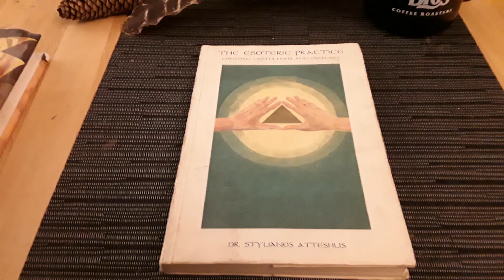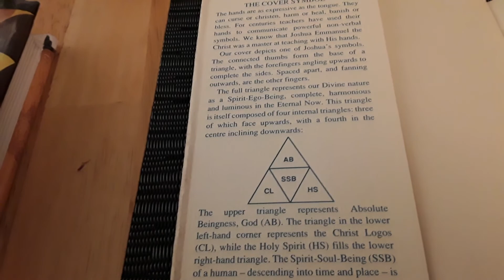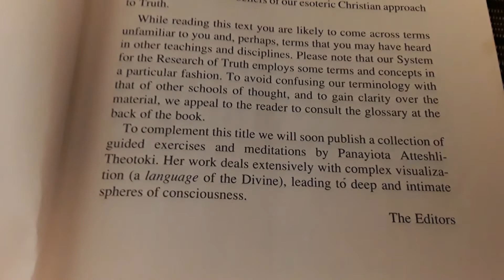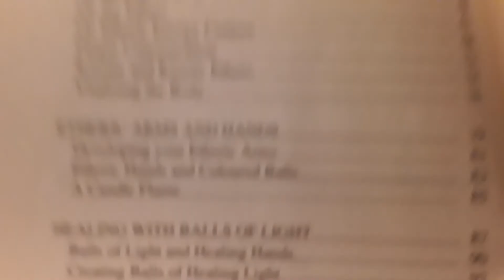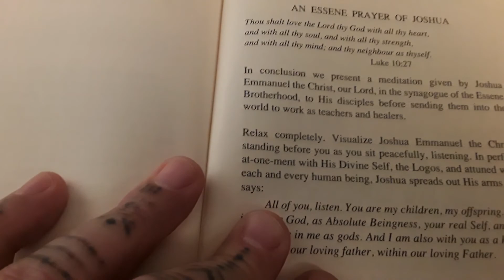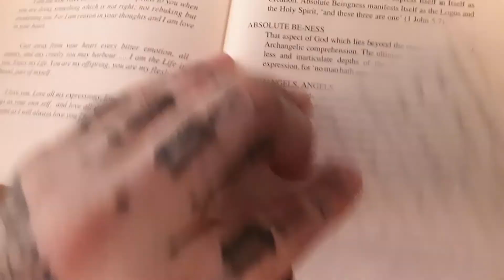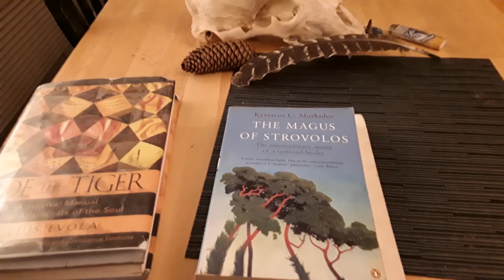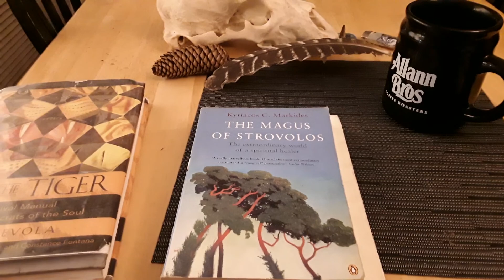Justin Suvoy-"The Esoteric Practice"-DR. Stylianos Atteshlis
Justin Suvoy Discusses "The Esoteric Practice: Christian Meditations and Exercises" by DR. Stylianos Atteshlis (known as 'Daskalos').